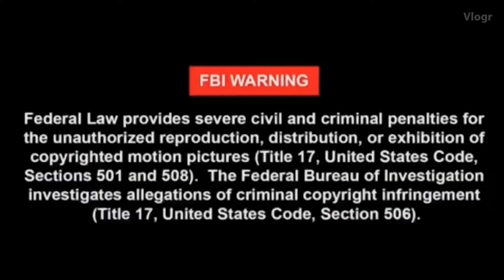코인노래방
코인노래방에서 소방차뿌시기